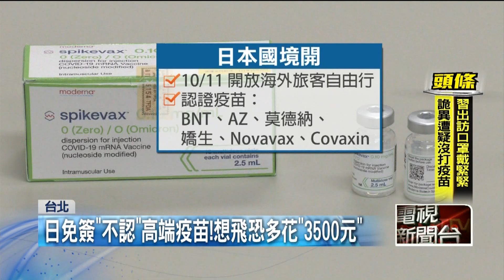日本不認「高端」！ 想飛恐多花「3500元」自費PCR檢測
國內次世代疫苗今（24）日開始在各縣市開打，目前開放對象為65歲以上長者、長照機構住民等，不少民眾一早就來排隊接種，當中也有不少人準備出國，但如果想到日本玩，除了得打滿三劑，還得留意疫苗是否被認證，像是高端就不在內，民眾得自費PCR最少3500元起。